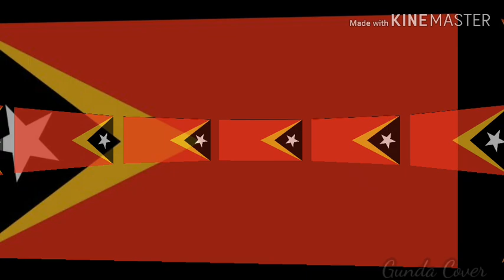GUNDA COVER Abhochi Bestie